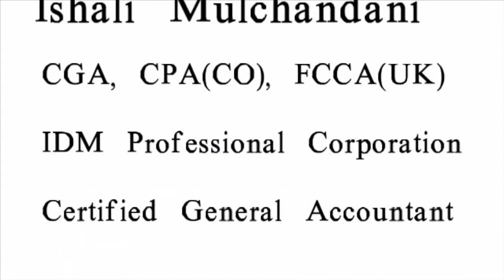Ishali Mulchandani, General Accountant, for all type of businesses and personal taxes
This video is about Ishali Mulchandani, Qualified Accountant with IDM Professional Corporation Certified General accountant.